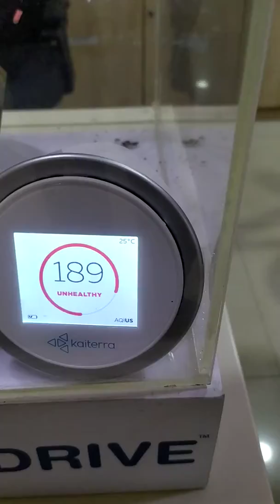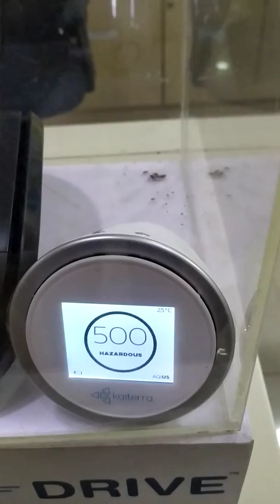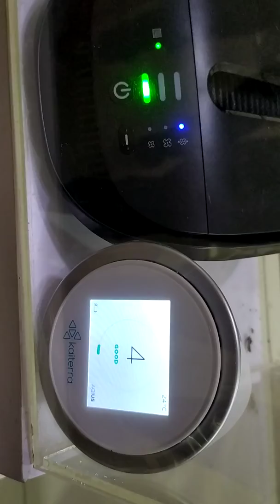29 June 2019